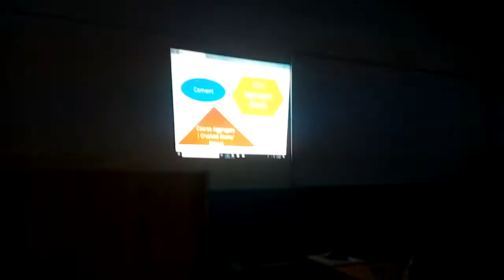E-Class/E-Lecture dated 07-01-2020 from Syed Nasir Ali and Job Scope Briefing from Kamran Rahat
E-Class/E-Lecture dated 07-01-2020 from Syed Nasir Ali and Job Scope Briefing from Kamran Rahat. E-Class/E-Lecture dated 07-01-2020 at Department of Civil Technology, Government College of Technology SITE Karachi conducted by Syed Nasir Ali. This is followed by a Brief Presentation on Scope of Civil Technology and Market Oriented Job Scope by Engr Kamran Rahat. Today Session has multiple videos.